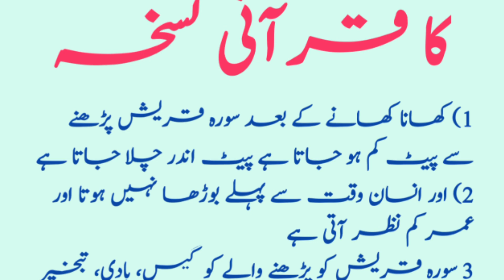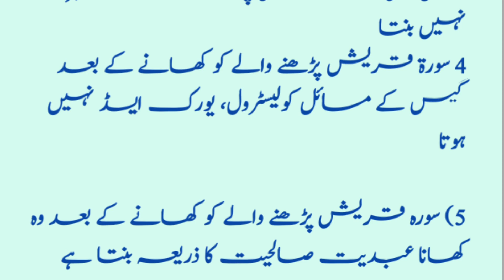Surah Al-Quresh K Fazail | سورۃ القریش کی برکتیں | Aslam Shikrani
Surah Al-Quresh K Fazail
Surah Quraish
Surah Quraish k Fazail
Surah Quraish ki Barkat
Surah Quraish ki Barkatain

If any Content owner has some issues with my videos, please direct message me on messenger / Instagram or you can email me with your proper details, so that we can further discuss on it. There is lots of hardwork behind it, I think you know it's better.